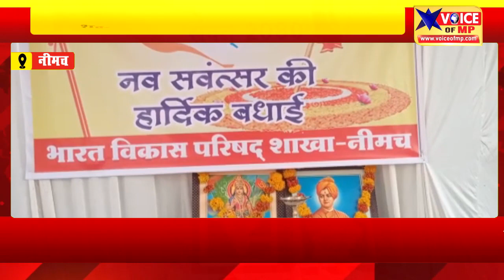नीमच भारत विकास परिषद शाखा ने मनाया हिंदू नव वर्ष, शहर वासियों को तिलक लगाकर बांटी मिठाई, दी बधाई